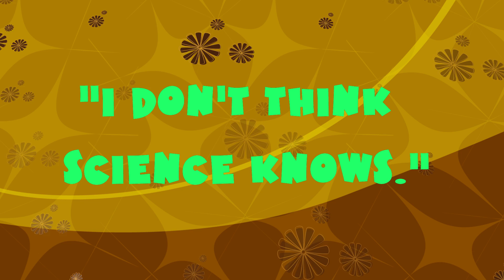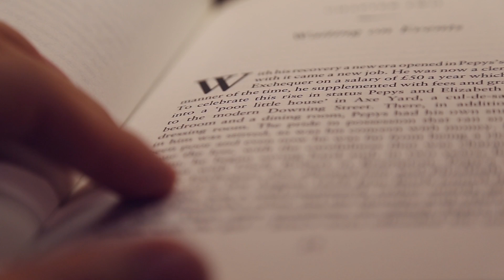falling leaves movie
This is my view of Donald Trump!